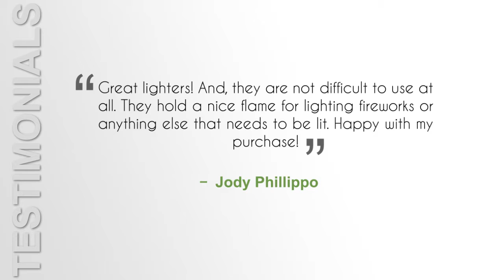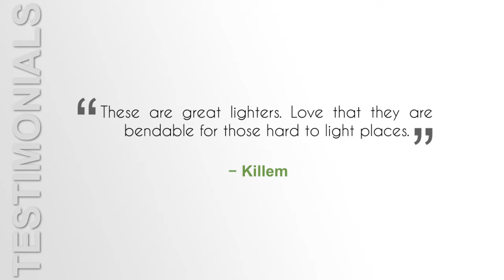Bic Multipurpose Lighters, 4 Pack without music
Bic Multipurpose Lighters, 4 Pack